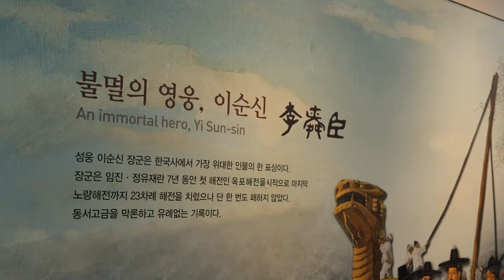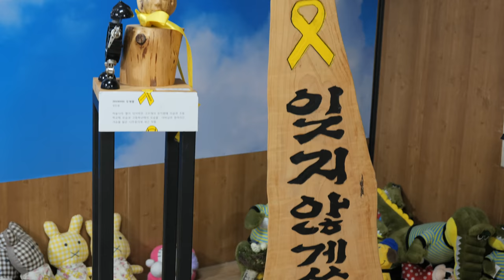루믹스S스토리 보배의 섬 진도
보배의 섬 진도, 진도의 아름다움을 담아 보았습니다.